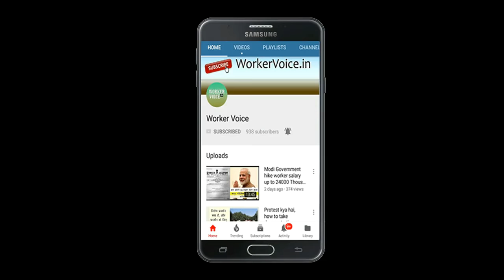Job Termination Rules (नौकरी से निकालने के नियम) | Retrenchment compensation कितना मिलता हैं?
अगर आप कहीं Job करते हैं और अगर आपके सामने आपके Job Termination की बात हो गई तो हाथ-पांव फूलना स्वभाविक बात है. आज हम इसी के बारे में Details में Information शेयर कर रहें हैं. इस Post के माध्यम से हम आपके अंदर से Termination का डर निकालने की कोशिश के साथ Termination Rules की Information देने की पूरी कोशिश करेंगे.

Read on our Blog - Employees के Termination से पहले यह job knowledge जरुरी | कंपनी के धोखा से ऐसे बचे

न्यूनतम मानदेय 24000 की खबर वायरल, जानिए मोदी सरकार ने क्या कहा

Wath our previous video: Contract Worker Equal Pay | Supreme Court ka Order Saman Vetan Kaise Lagu hoga